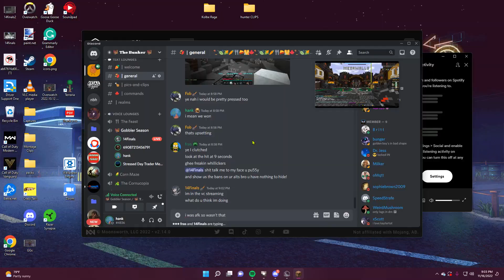BING BING HACKER!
DM me clips on discord and I'll post if I likes it

mega walls clips#0718

Add me on the craft!

IGN: MegaWallsClips
banned :/